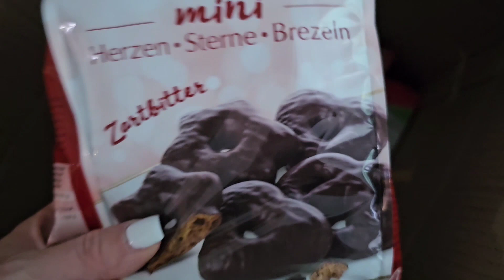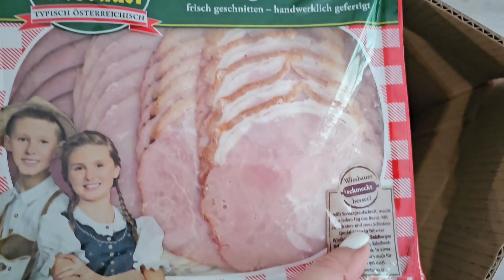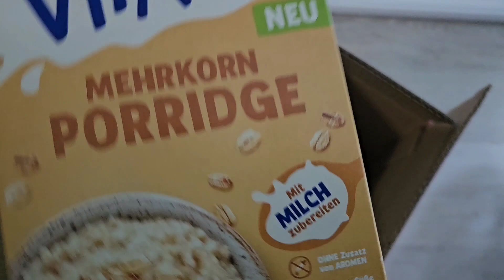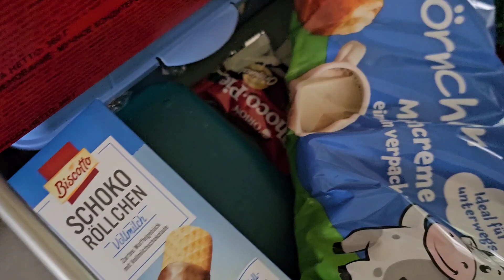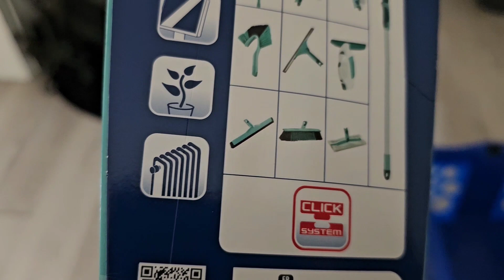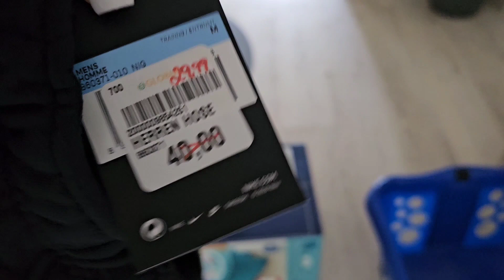ЕСЛИ УБИРАТЬ ДОМ ТО ТОЛЬКО ТАК. ПОКУПКИ ДЛЯ МУЖЧИН. КАКУЮ РЫБУ ЖАРИТЬ НЕЛЬЗЯ. ДЛЯ НОВЫХ ЗРИТЕЛЕЙ